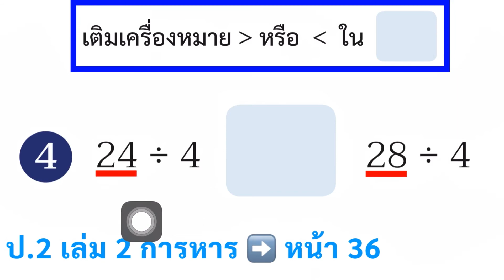หนังสือเรียนคณิตศาสตร์ ป.2 เล่ม 2 หน้า 36 การหาร การพัฒนาความรู้สึกเชิงจำนวนเกี่ยวกับการหาร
การพัฒนาความรู้สึกเชิงจำนวนเกี่ยวกับการหาร